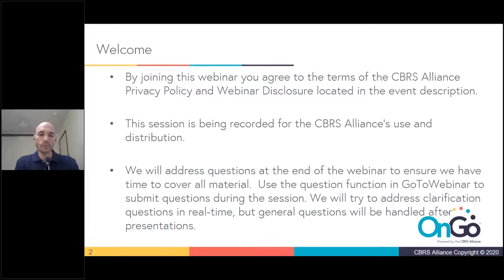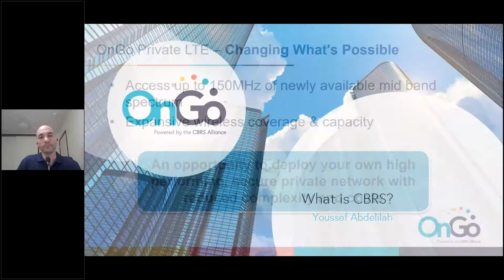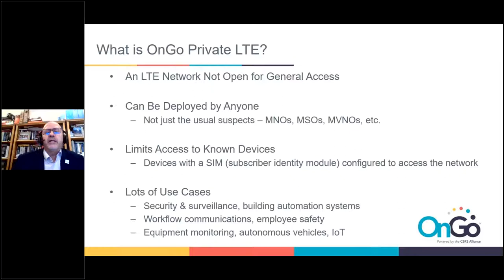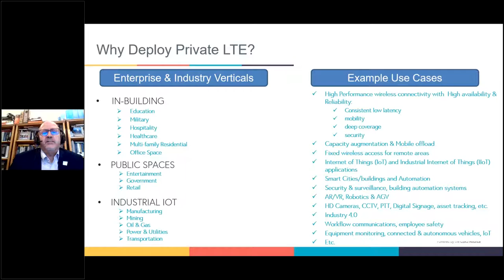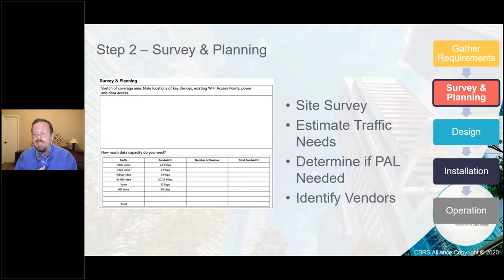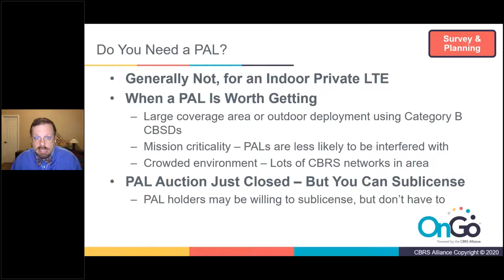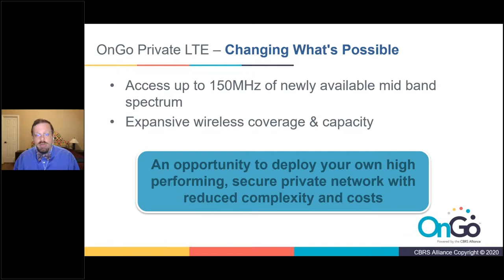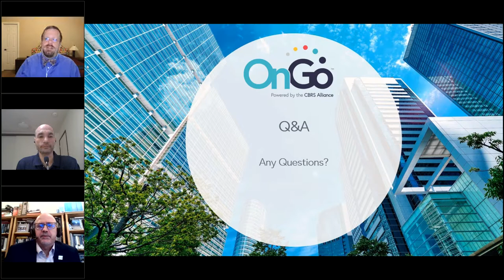Webinar: CBRS Alliance Explains How to Deploy a Private LTE Network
On September 24, 2020, The CBRS Alliance and American Tower collaborated for a webinar to walk attendees through the OnGo deployment process in the CBRS band. Speakers covered the steps you will need to consider, including: requirement gathering, planning, design and installation, resulting in a high performing network built to address your business-critical use cases, today.